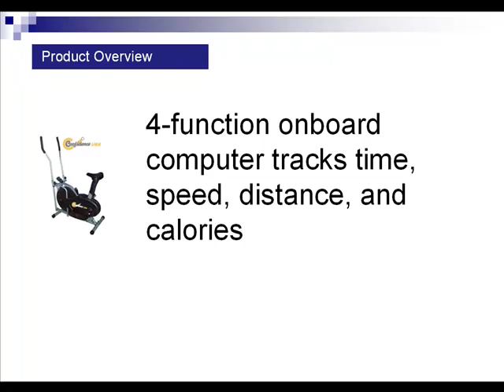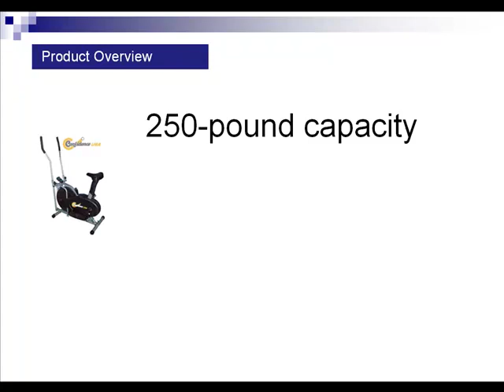Confidence Fitness 2-in-1 Elliptical Trainer with Seat